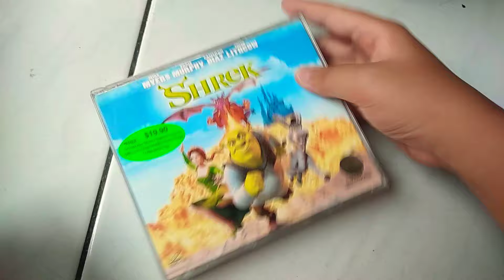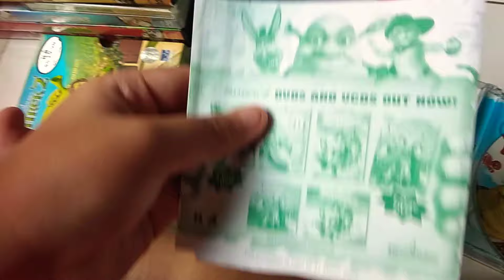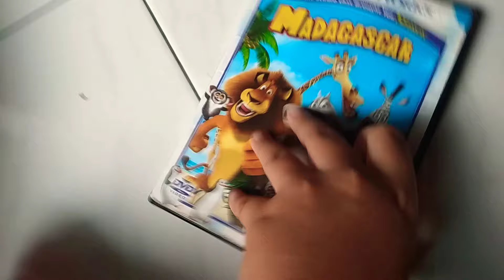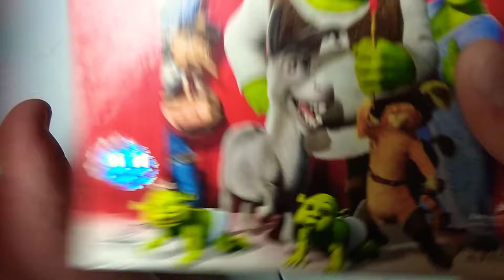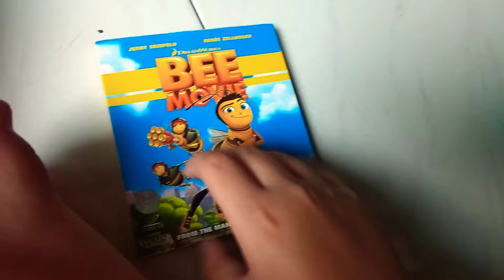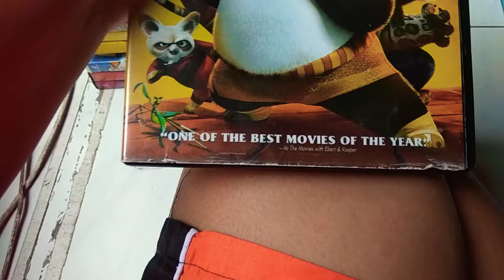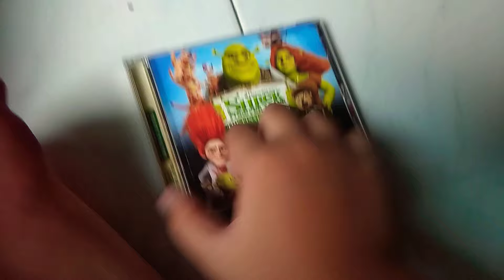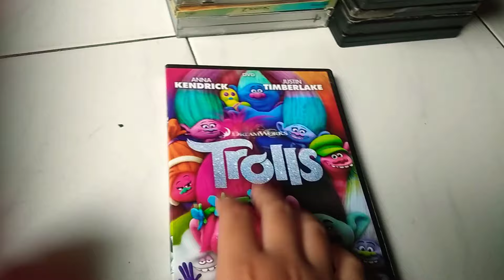My DreamWorks Animation SKG VCD's and DVD'S Collection (August 2018 edition)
I've got 7 VCD's and 9 DVD's this August